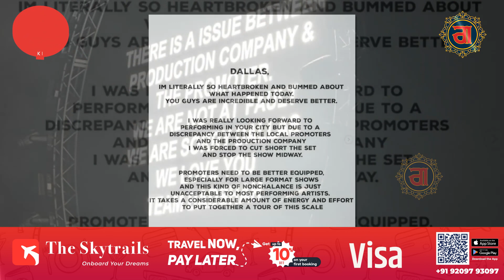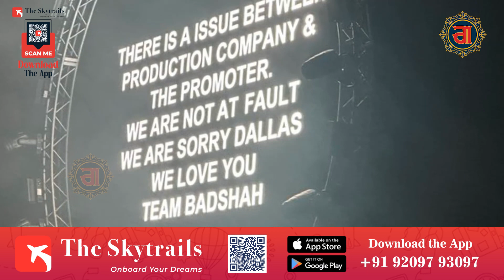Live Show ਦੌਰਾਨ Badshah ਨਾਲ ਹੋਇਆ ਧੱਕਾ ਪੁਲਿਸ ਨੇ ਆ ਕੇ ਬੰਦ ਕਰਵਾਇਆ Rapper ਦਾ Concert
Live  Show ਦੌਰਾਨ Badshah  ਨਾਲ ਹੋਇਆ ਧੱਕਾ
ਪੁਲਿਸ ਨੇ ਆ ਕੇ ਬੰਦ ਕਰਵਾਇਆ Rapper ਦਾ Concert

Tune in to Gedi Route for the latest Punjab News Live Today with our dynamic Entertainment Vlogs. Our Entertainment Channel is your go-to destination for all things captivating and current in the world of showbiz. Stay updated with the pulse of entertainment through our comprehensive coverage on Entertainment News Punjabi and India Entertainment News.

Catch up on the glitz and glamour of Bollywood and Hollywood with our exclusive segments on Bollywood News Today and Hollywood News Today. Whether it's the latest film releases, celebrity gossip, or red carpet events, we've got you covered.

 Gedi Route is a platform originated by On Air Media Company.